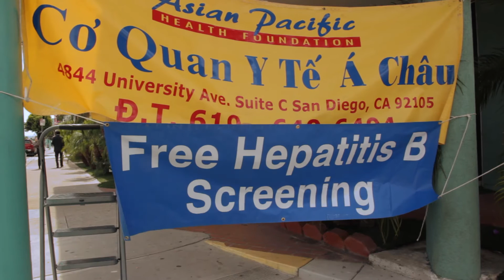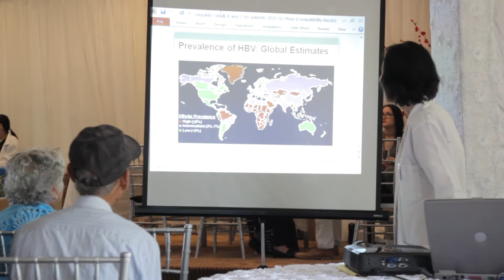Asian Americans Encouraged to Test for Hepatitis B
With help from pharmaceutical students at UC San Diego, the Asian Pacific Health Foundation is continuing its campaign for a “Hepatitis Free San Diego.”

APHF Medical Director Robert Gish said Hepatitis B and C are the leading causes of liver transplants and liver cancer in the United States.

“Hepatitis B infects 2 million. Hepatitis C infects 5 million people. Those are big numbers,” he said.

The viruses that can lead to scarring of the liver and eventually liver cancer often go unnoticed by carriers, because acute symptoms of Hepatitis B and C resemble flu-like symptoms.

Both Hepatitis B and C are bloodborne infections and can only be passed on through contact with blood. Transmission of the virus happens most frequently through blood infusions and exposure to blood, but transmission through sex is also possible.

Globally, Hepatitis B infection has concentrated in Asia and Southeast Asia. In the United States, first and second generation Asian American and Pacific Islander communities are most at risk of having and contracting the virus.

While not curable, there is a vaccine that can prevent Hepatitis B in those not exposed to the virus, and the virus can be suppressed and controlled with medication to decrease the risk of liver cancer.

APHF Executive Director Binh Tran said a stigma is associated with Hepatitis B that leads to discrimination and has created problems trying to control the disease.

“Oftentimes people don’t talk about their diseases. They are afraid their bosses at their place of work will [reveal them] and they will lose their job,” she said.

Baby boomers, or those born between 1946 and 1964, are more vulnerable to the Hepatitis C virus.

No vaccine is available for Hepatitis C, however it is curable with short term treatment.

The Centers for Disease Control and Prevention partners with community health organizations to help contain the infection. The APHF grew out of a community clinic and collaborates with the UC San Diego Skaggs School of Pharmacy and Pharmaceutical Sciences. Together, they provide screening services to those communities most at risk for Hepatitis B and C, hypertension and osteoporosis. The collaboration also allows UC San Diego students to conduct research on the communities they work in.

Dr. Tran said APHF has screened more than 70 people at previous Hepatitis B screenings. They screened 17 people in total during the screening at Royal Hall in City Heights on Sunday.

The lower number may be due to the Affordable Care Act.

“Since then, there are good things that patients are obtaining – insurance – that they need. We’ll see some decrease in people coming to our events,” Dr. Tran said.

She said they still have work to do, because prevention and diagnosis are critical to prevent the spread of viral Hepatitis B and C and family medical practices don’t regularly test for them.

Dr. Gish appealed to the community to refer their friends and family to get tested at community screenings or by their medical providers.

“We really want to link people to care, because our ultimate goal is to eradicate Hepatitis B and C,” he said. “That can happen in the next few decades. It’s going to take time, and work, and collaboration.”

Video Production: Brian Myers, Media Arts Center San Diego